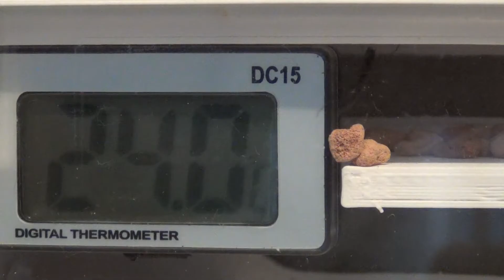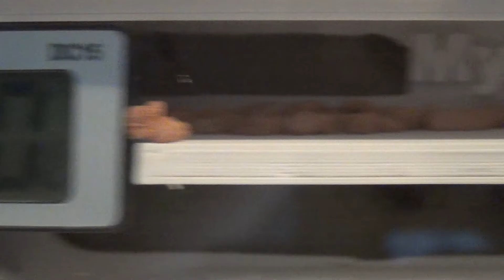Pyres lustige Ameisen - Teil 83 - Mitte-Mai-Mittwoch!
Hallo Freunde der Ameisen,

hier ein kurzer Einblick in das Nest von Camponotus ligniperdus und Messor barbarus.

NICHT VERGESSEN!
Der Schwarmflug von Camponotus ligniperdus/ligniperda und Camponotus Fallax ist im Gange! Wenn ihr in einer stark bewaldeten Region wohnt ist das eure Chance eine zu fangen!

WICHTIG HIERBEI:
Bitte nicht mit der momentan ebenfalls schwärmenden Formica sensu stricto verwechseln! Diese gehört zu den streng geschützten Arten und darf ohne Sondergenehmigung weder gehalten, noch gesammelt werden. Hierbei stehen Strafen von bis zu 50.000€ auf dem Plan.
Diese Art gründet parasitär. Ohne Wirtskolonie wird es mit der Gründung von Formica sensu stricto eh nichts.
Also Finger weg!

Bitte auch nicht alle Fallax fangen, da die bereits vorgemerkt sind irgendwann auf die Liste der geschützten Arten zu wandern.  Lasst bitte ein paar in der Natur, wo sie hingehören. Danke! :)

Wenn ihr Lust auf mehr Ameisen habt, dann schaut doch auch bei dem Youtube Kollegen Borsig Ants vorbei.